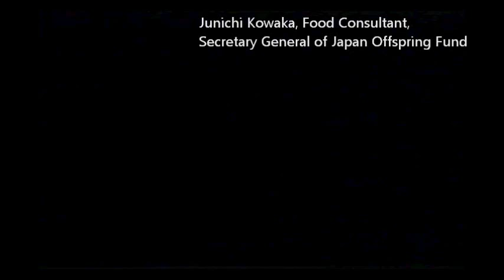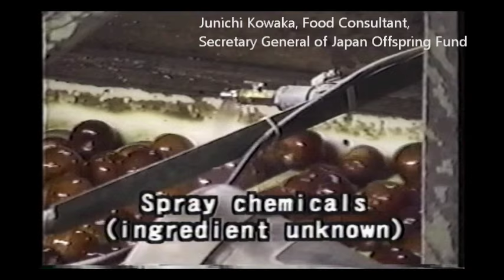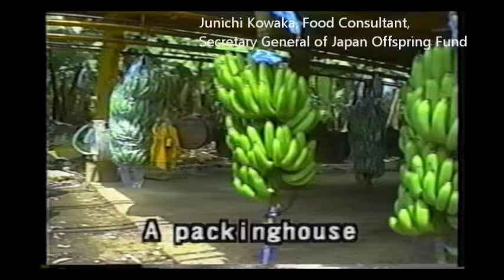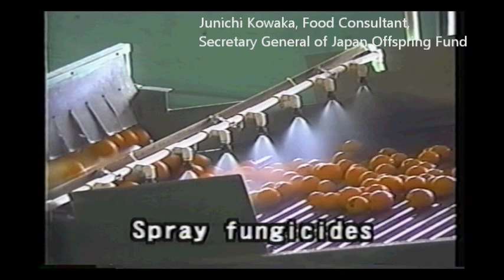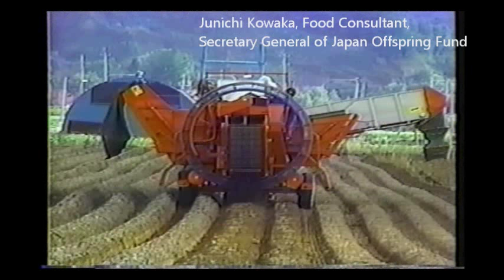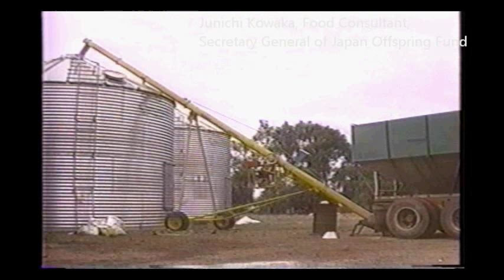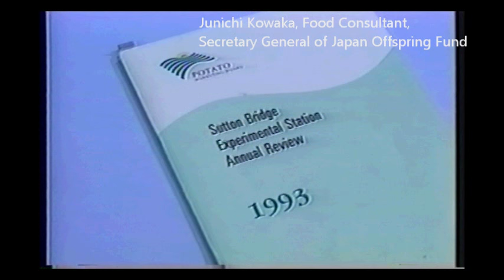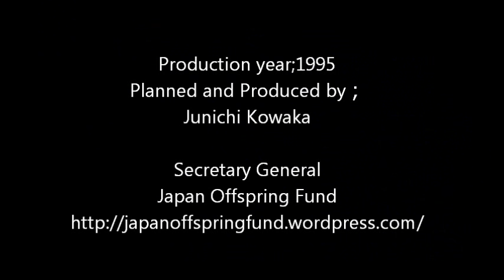DANGER OF POSTHARVEST PESTICIDES（ALL）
Production year;1995
Planned and Produced by；
Junichi Kowaka

Secretary General
Japan Offspring Fund